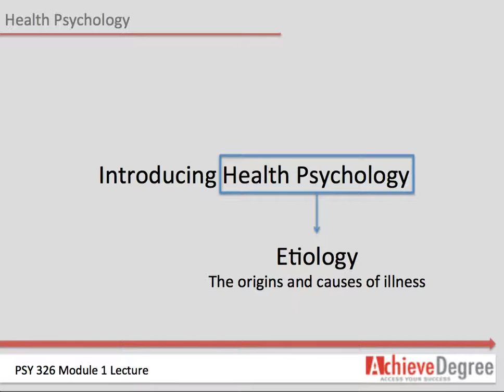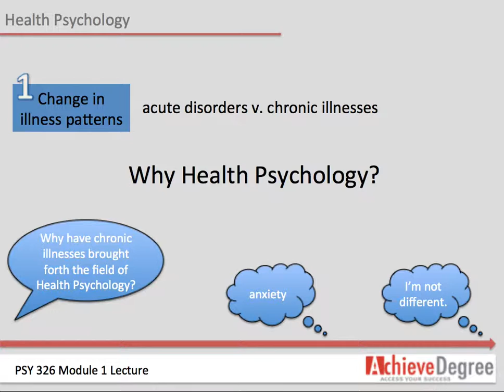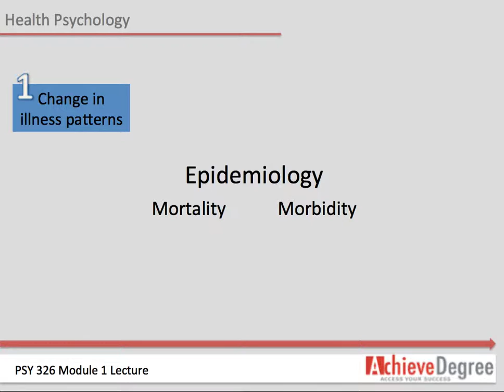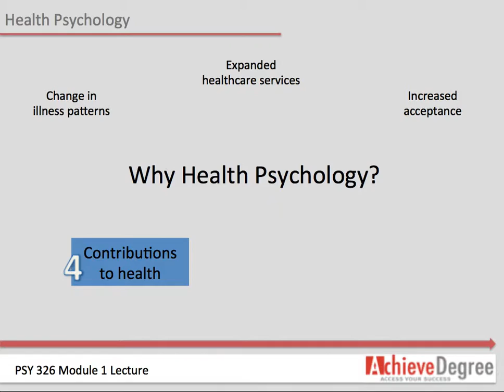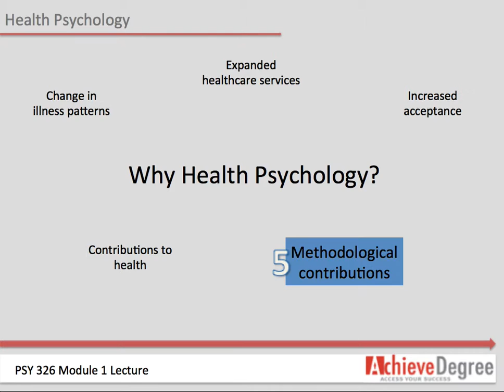PSY Mod 1 Part 1